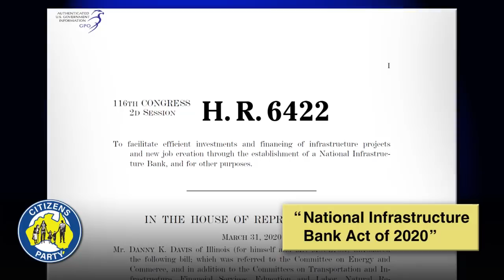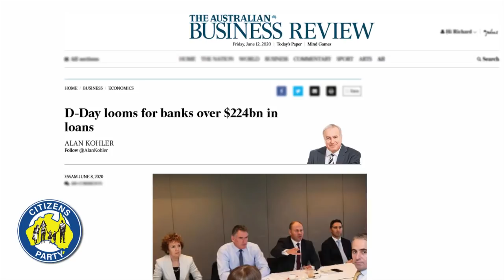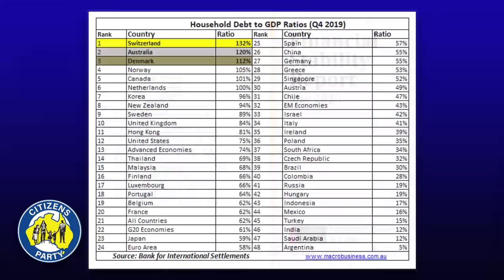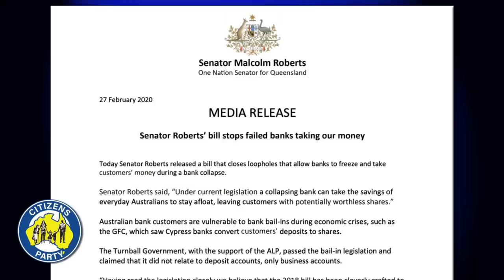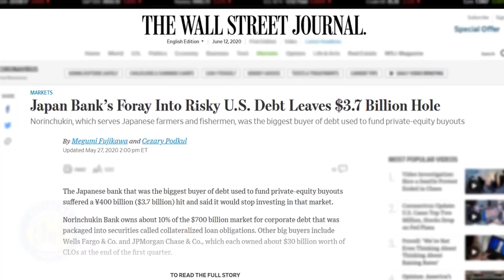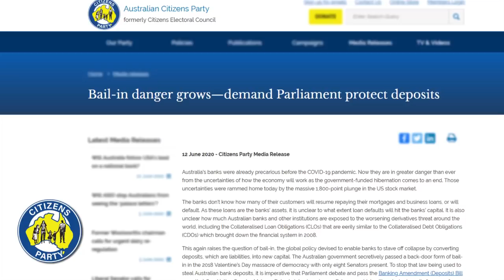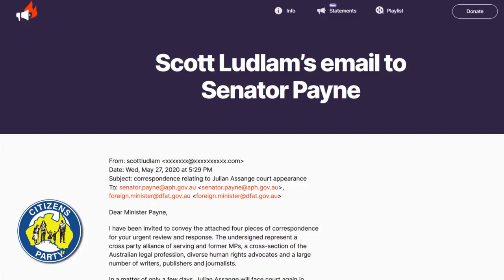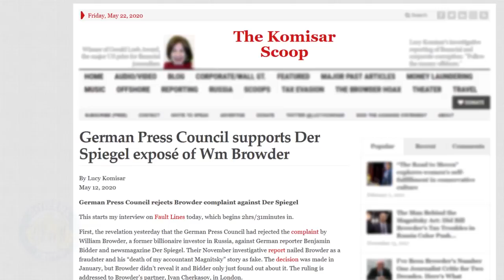12 June 2020 - Citizens Report - Bail-in stormclouds gathering / Foreign influence rigs inquiry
1. ‘Bail-in’ is a clear and present danger
2. The fix is in: How foreign influence has rigged a parliamentary inquiry

Sign the Petition: "For national survival, Australia needs a national bank—now!"